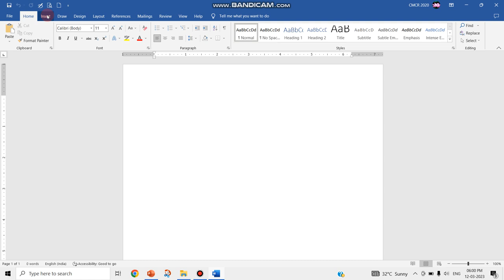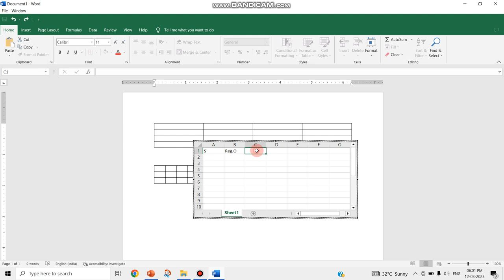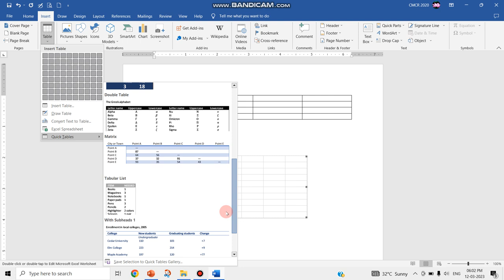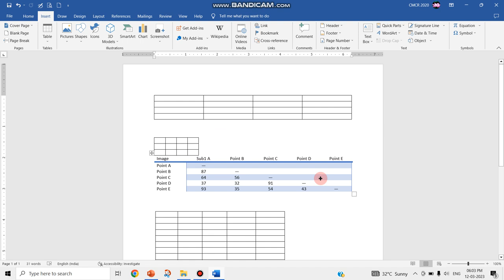Creating Tables in MS Word